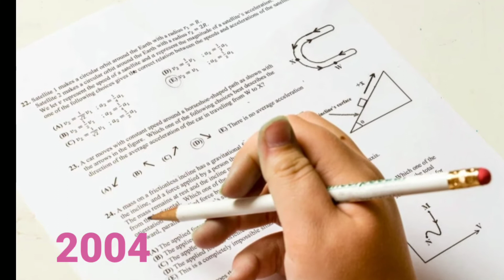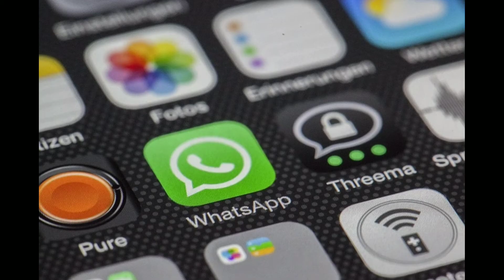Dr Li wenliang the hero | biography of dr Li wenliang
biography of dr Li wenliang

Live like bird, Biography story, life story, live like bird, LIVE LIKE BIRD
livelikebird
LIVELIKEBIRD
LIVE LIKE BIRD
live like bird